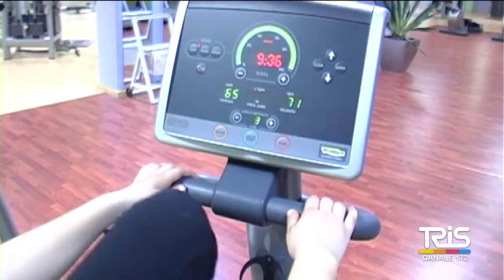Nuovo DPCM, ecco cosa cambia